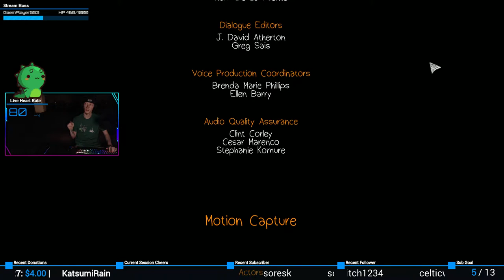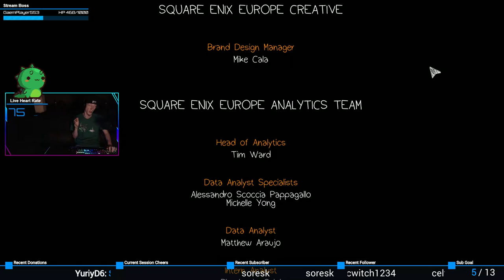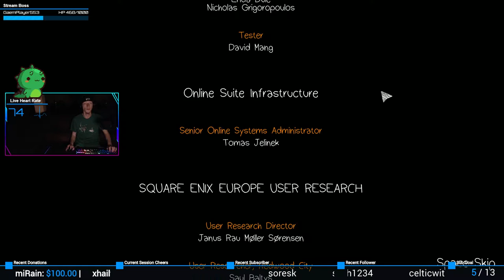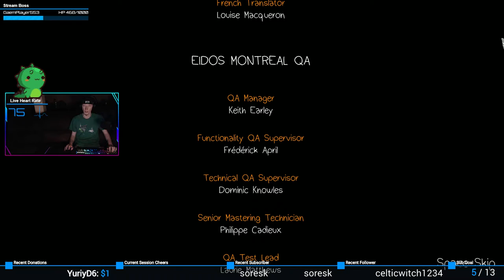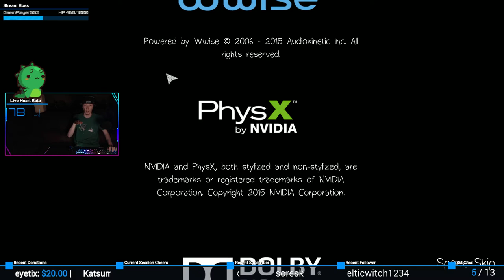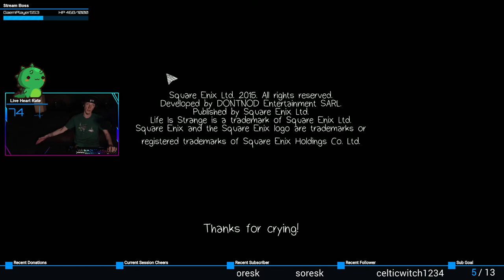Dark Room | Life is Strange #45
H-WHAAAAAT?!